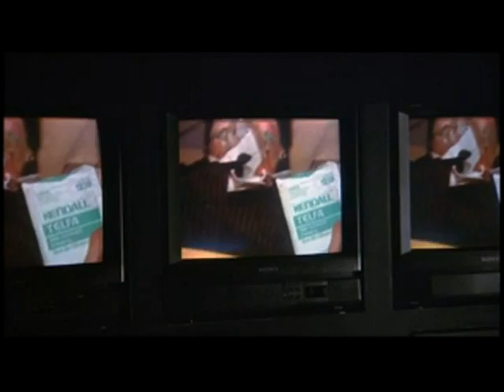THE FISHER KING (1991) R.I.P. ROBIN WILLIAMS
The Fisher King is a 1991 American comedy-drama film written by Richard LaGravenese and directed by Terry Gilliam. It stars Jeff Bridges, Robin Williams, Mercedes Ruehl, Amanda Plummer, Kathy Najimy and Michael Jeter. The film is about a radio shock-jock who tries to find redemption by helping a homeless man whose life he inadvertently shattered.
Mercedes Ruehl won the Academy Award for Best Supporting Actress for her role, and Robin Williams was nominated for Best Actor. Other awards were Best Art Direction-Set Decoration (Mel Bourne, Cindy Carr), Best Music, Original Score (George Fenton) and Best Writing, Screenplay Written Directly for the Screen (Richard LaGravenese).

Mercedes Ruehl also won the Academy of Science Fiction, Fantasy and Horror Films Award for Best Supporting Actress, the American Comedy Award for Funniest Supporting Actress in a Motion Picture, the Boston Society of Film Critics Award for Best Supporting Actress, the Los Angeles Film Critics Association Award for Best Supporting Actress and a Golden Globe for Best Supporting Actress

#748 on the List of Another 1001 Movies you must see before you die!

the song used in the tribute is "Beautiful Disaster" by 311